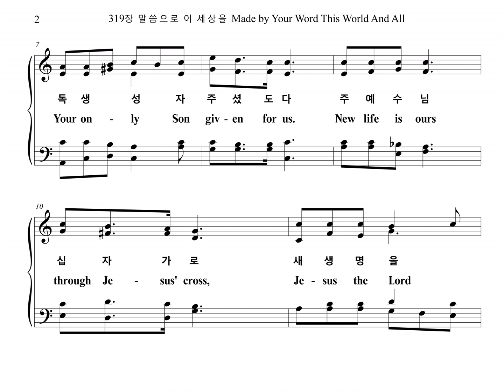319장 말씀으로 이 세상을 Made by Your Word This World And All (Tenor Part)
찬송가 319장 "말씀으로 이 세상을 (창조의 하나님)" 테너 파트를 올립니다.
The Tenor Part of the Hymn, "Made by Your Word This World And All", is uploaded.

창조의 하나님

1. 말씀으로 이 세상을 창조하신 주 하나님
온 인류를 구원하려 독생 성자 주셨도다
주 예수님 십자가로 새 생명을 받은 우리
이 구원의 기쁜 소식 널리 널리 전파하세

2. 이스라엘 백성들을 선택하신 주 하나님
우리들을 선택하여 구원받게 하셨으니
특별하신 그 사랑을 한시라도 잊지 말고
하나님의 자녀답게 바로 살게 하옵소서

3. 선택받은 백성이요 구원받은 성도로서
우리에게 주신 사명 성실하게 수행하여
하나님께 존귀 영광 세상에선 빛과 소금
천국 가는 그 날까지 몸과 마음 다 바치리
아멘

1. Made by Your Word, this world and all, God of cre-a-tion, to You we praise.
To save from sin all hu-man life Your on-ly Son giv-en for us.
New life is ours through Je-sus' cross, Je-sus the Lord His name we raise,
Wit-ness with joy sal-va-tion's news, Wide-ly, wide-ly, tell it to all.

2. Lord God who chose your-self a race Mak-ing them, Israel, and Your to be.
Al-so on us His choice did rest You work-ed in us to save us all.
Spe-cial-ly giv'n, His love for us, Ev-en an hour let's not for-get.
Lord, make us live Your child-ren true Right-ly liv-ing His own to be.

3. Liv-ing to be peo-ple God chose, Sal-va - tion is giv-en for us.
To car-ry out with faith-ful-ness, Our com-mis - sion we will com-plete.
Off-er to God ho-nor and praise, Be salt and light while here on earth,
Un-til the day heav-en shall call, Soul and bo-dy we de-di-cate.
A-men.